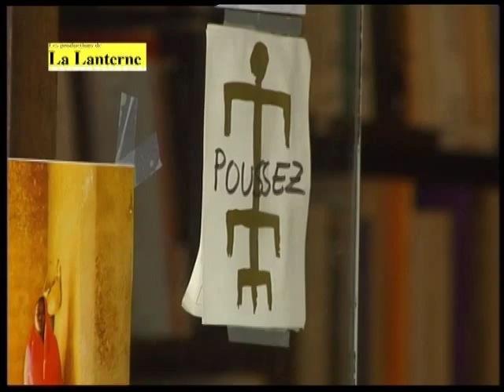Productions de la Lanterne - Jil Servant- PAULETTE NARDAL de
Issue d'une famille bourgeoise martiniquaise, Paulette Nardal a véritablement marqué une époque où l'on ne parlait pas encore de négritude.
Elle préfigure le mouvement féministe martiniquais alors que l'on fête en 2004 le 60ème anniversaire du droit de vote des femmes.
Musicienne de talent, elle développe aussi le chant en Martinique en fondant la chorale La Joie de Chanter.

Descended from an upper middle-class family, Paulette Nardal truly drew attention to herself at a time when one had not mentionned negritude yet.
She was one among the first to develop a French West Indian feminism, whereas France is celebrating in 2004 the 60th birthday of the voting rights for women.
Talented musician too, she introduced choir singing in Martinique, by founding the choral society La Joie de Chanter.